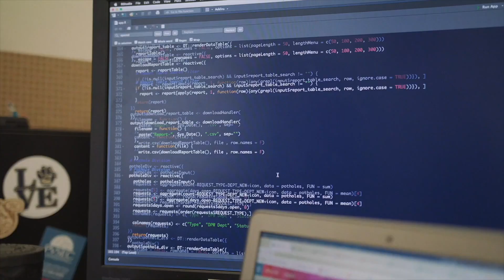University of Pittsburgh (GSPIA) "Patrick & Tara" - Alumni Interview